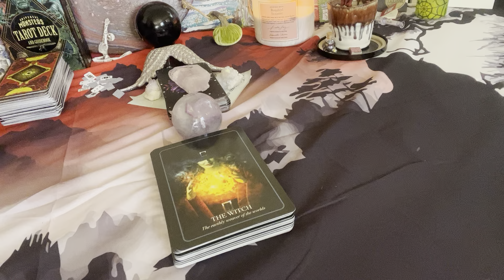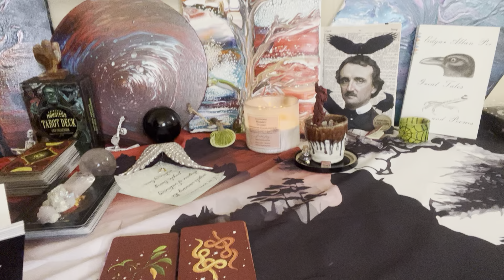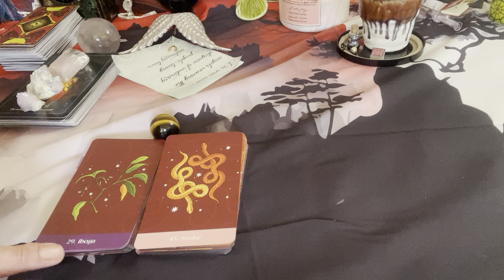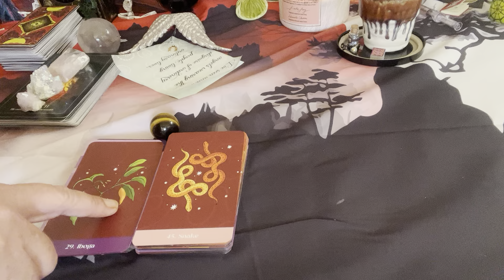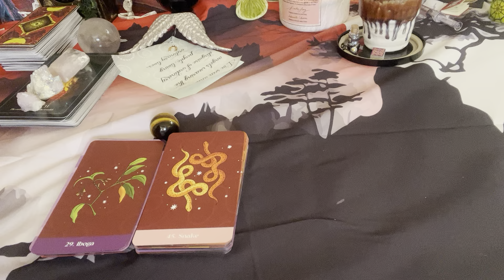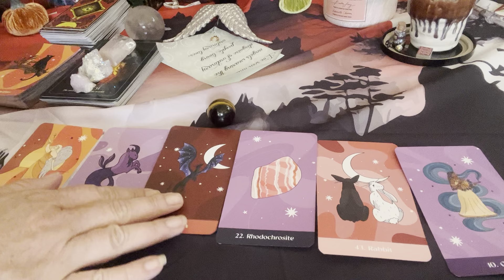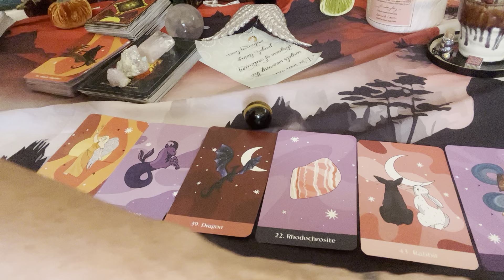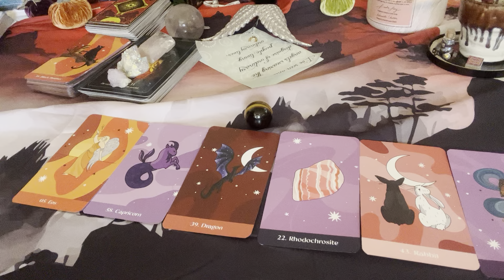Cancer ♋️ 3rd Oct Spirit Allies- Crystals 💎 dragon 🐉 Snake 🐍 🪴 Eos Black Panther 🐆 Old soul Tiger 🐯